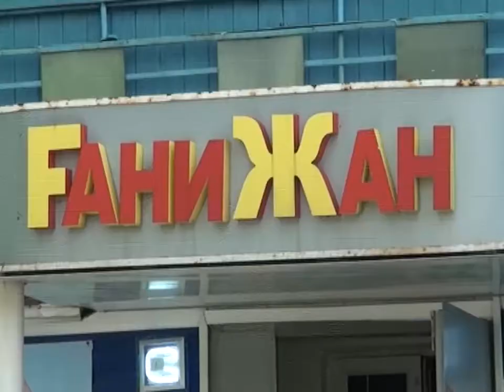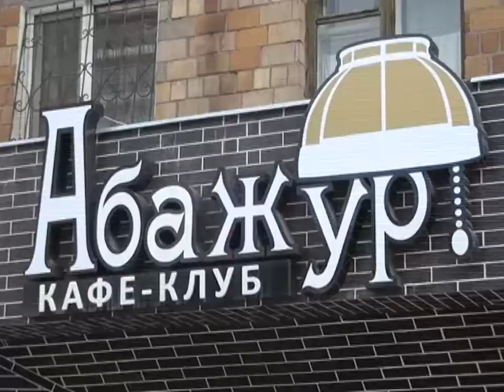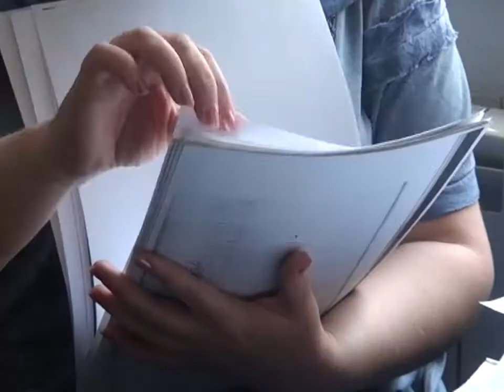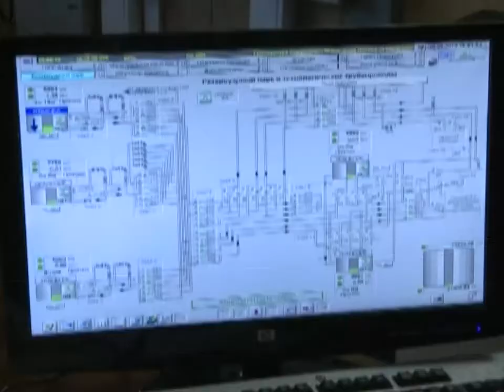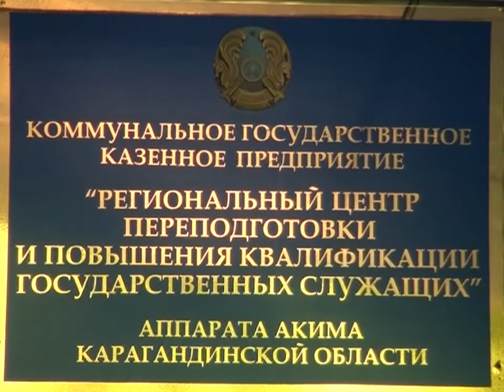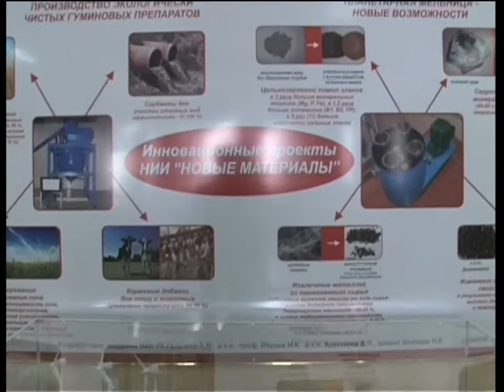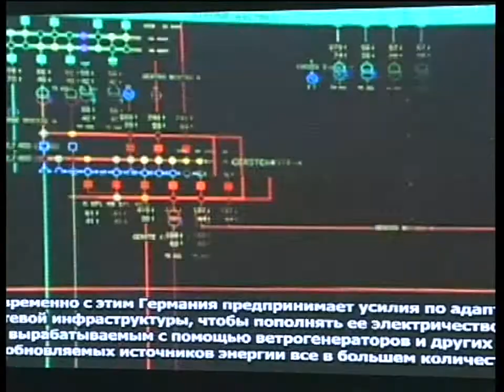Новости канала Первый Карагандинский - 30/05/2013